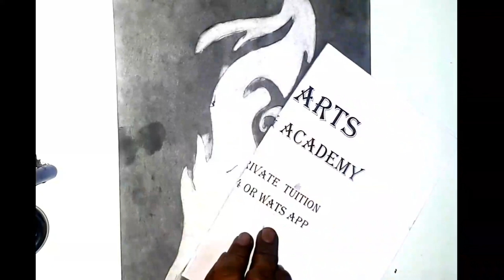ART WITH CHARCHOLE POWDER & ERASER ONLY## SKETCH WITH ERASER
HI FRIENDS

            TODAYS VIDEO IS VERY SSPECIAL FOR ME AS MADE AN EXPERIMENT TO DO AN ART WITH ONLY ERASER AND EXPERIMENT IS SUCESSEFUL NOT WITH BETTER RESULT BUT I GOT AN IDEA HOW TO USE ERASER SKETCH

SO FRNDS WATCH VIDEO TILL END AND DO COMEET ME YOUR VIEWS OF ERASER ART

IF YOU LIKE THE VIDEO DONT FOR GET TO

6. RADHA KRISHNA

ARTLINE PENCILES
CHARCOLE PENCILES

MECHANICAL PENCILE

ARTLINE ULTRABLACK PENCILES

ERASER
KNEADABLE ERASER

ELECTRIC ERASER

PAPER STUMP FOR BLEENDING

Apsara Scholars Kit

CRETACOLOR KNEADABLE ERASER

Tombow Holder Eraser, Mono Zero Square Shaper

KABEER ART Pencil Extender

Koh-I-Noor Artist Eraser Pencil

DERWENT BATTERY ART Mont Mart Electric ERASER